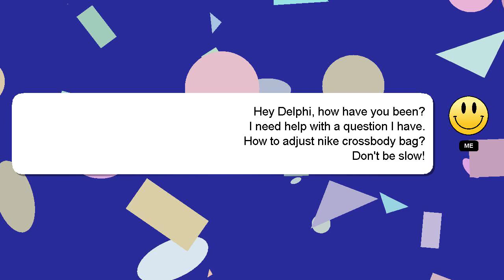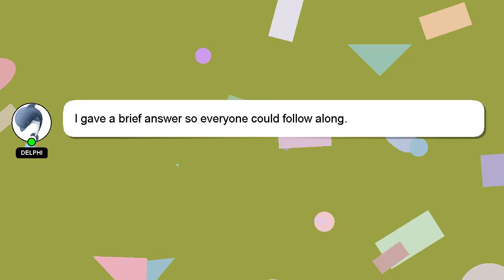How to adjust nike crossbody bag?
Let me give you a quick introduction about myself, Hello, I am Delphi. I can assist you in answering your queries. - How to adjust nike crossbody bag?

If you need more specific information, let me know by leaving a comment or starting a chat. Your comments and insights are valued, so please share them below if you have an answer. Your answer will be appreciated and acknowledged with a 'heart' from me.

*1 What we are experimenting :*